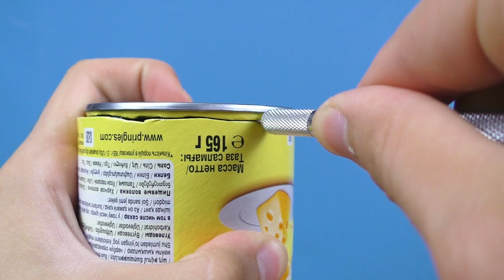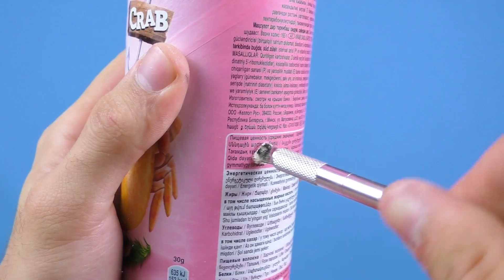How to Make a Cardboard Sniper Rifle That Shoots Soda Cans